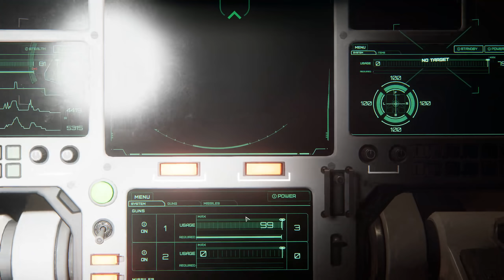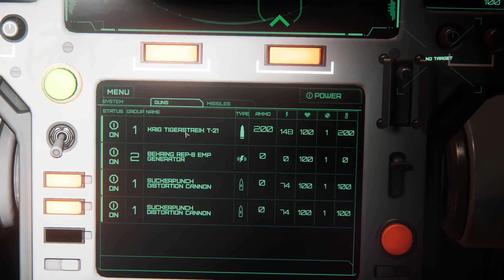STAR CITIZEN 3.1 [Let's Show] #093 ⭐ AVENGER WARLOCK & Mustang Varianten | Gameplay Deutsch/German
► STAR CITIZEN 3.1 GAMEPLAY GERMAN/DEUTSCH LET'S PLAY/LET'S SHOW